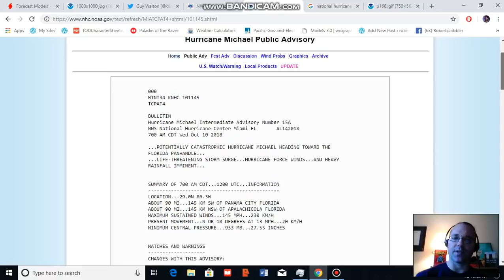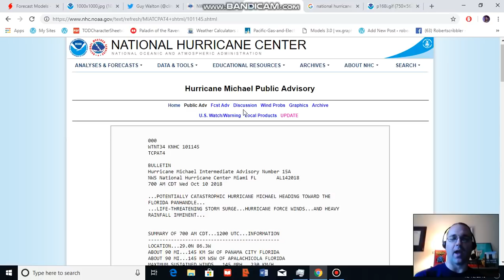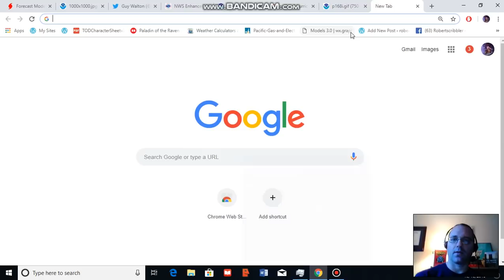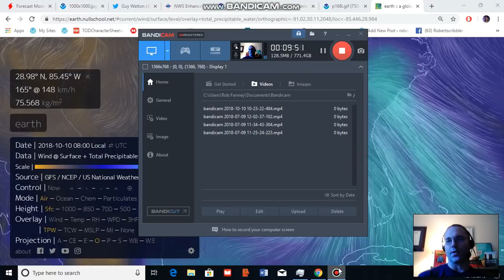We Have No Record of a Storm as Strong as Michael Striking the FL Panhandle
As of Wednesday morning, Michael had intensified to a strong category 4 hurricane with 145 mph max sustained winds and a minimum pressure of 931 mb. This rapid intensification has now pushed Michael into unprecedented territory. We have never seen a Cat 4 strike the FL Panhandle before.